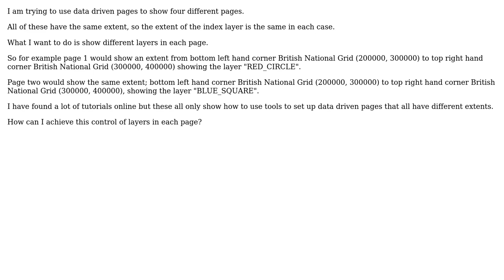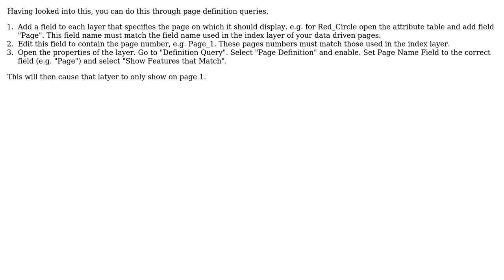GIS: Controlling layers displayed in data driven pages of ArcGIS for Desktop?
With thanks & praise to God, and with thanks to the many people who have made this project possible! You are responsible for your own actions.